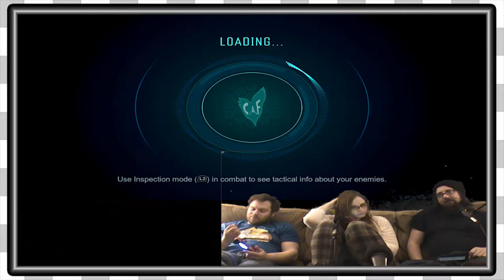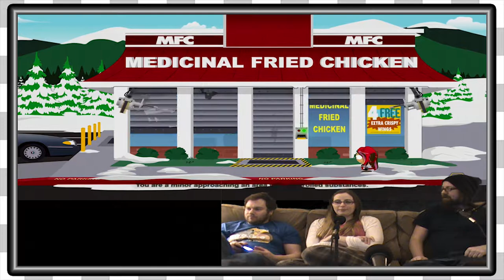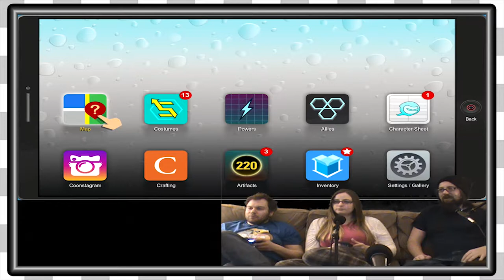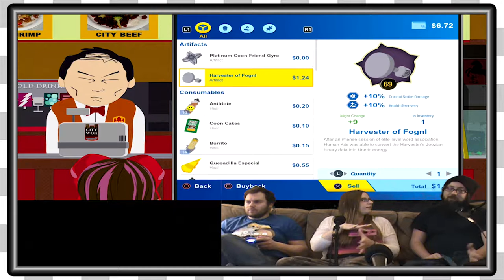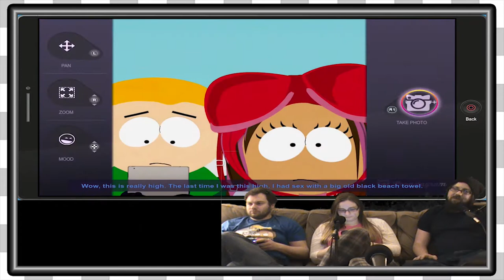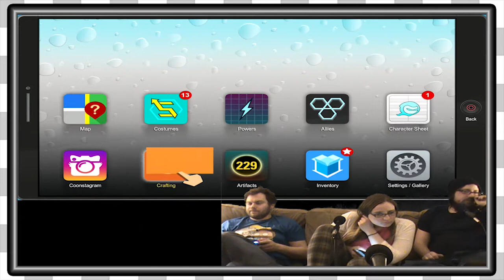South Park TFBW | Raisins Girls PT2 -EP12-